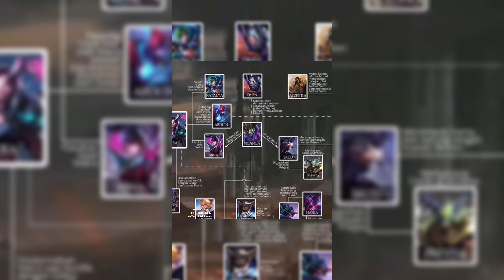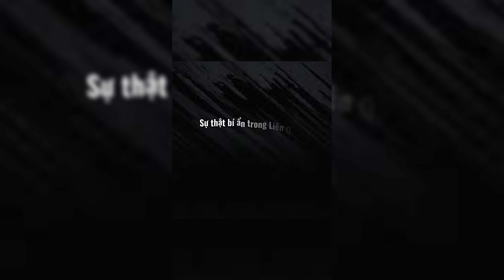HAYU Channel | Tổng Hợp Sự Thật Bí Ẩn Trong Liên Quân Từ Phần 111 Đến Phần 115